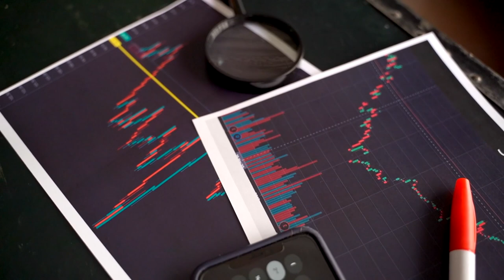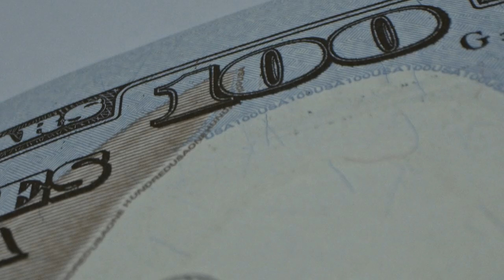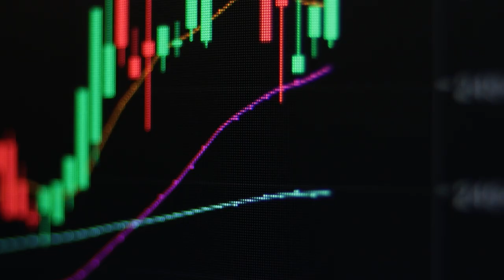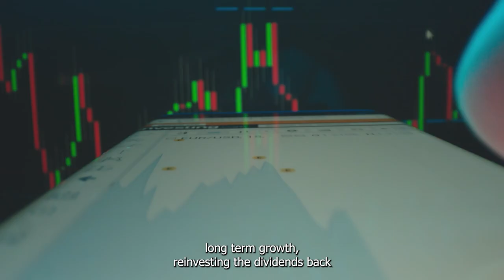What Is The Expected Dividend Payout From Enbridge This Year? | TSX:ENB | Stock Market | Trading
Enbridge (TSX:ENB) stands as a stalwart in the portfolios of many Canadian dividend investors, and for good reason.

But if you’re considering adding Enbridge to your investment mix primarily for its dividend appeal, there are important details you should be aware of. Here’s what you need to know about Enbridge’s dividends for this year.